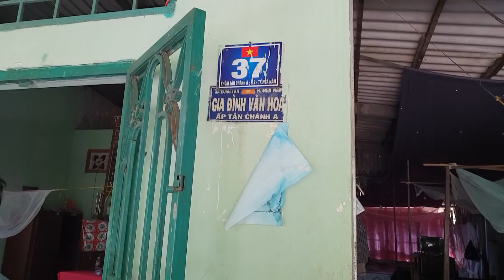Chuyện tâm linh ở Sóc Trăng chính Hữu Nghị theo chân thầy tại thị xã Ngã Năm, Sóc Trăng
Hiện tại sức khỏe của chị này đã hồi phục bình thường. Thầy làm phước không mất tiền nha bà con.
Đặng Hữu Nghị xin chân thành cảm ơn sự quan tâm và ủng hộ của quý bà con gần xa, chúc mọi người có những giây phút vui vẻ và thoải mái khi xem các clip.
Video trên kênh thuộc quyền sở hữu của Đặng Hữu Nghị, xin vui lòng không đăng tải lại.